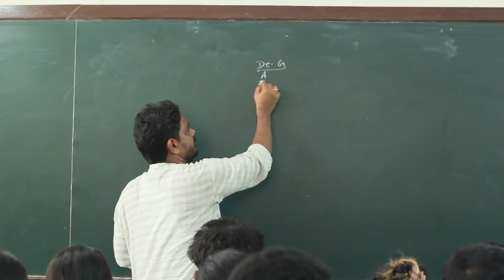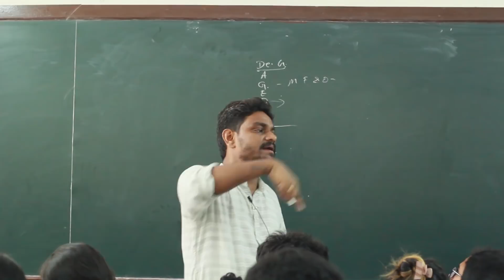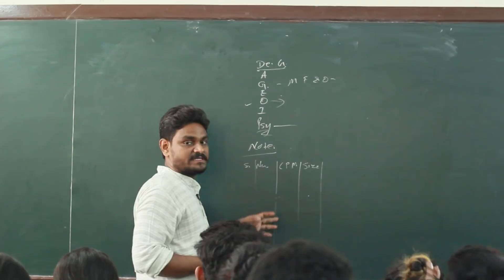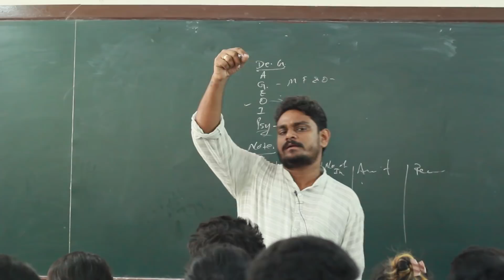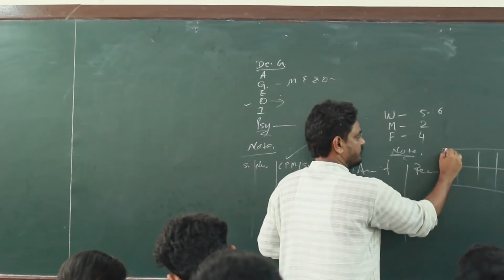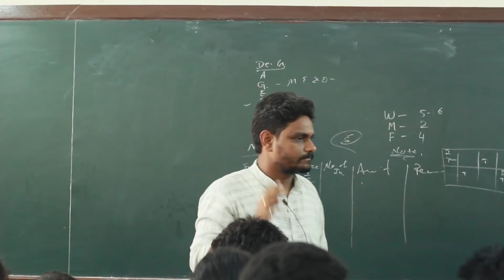Media Planning & Buying (TYBMM) by Prof. Avadhesh Yadav ||BMM GURU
Bmmguru is a community for media students and media aspirants, Thinking strategic, being creative and working artistically is all we know and we share.

In association with Aarya Aayesha Charitable Trust & Prof. Avadhesh, BMMGURU conducted a workshop on all 5 subjects of Ty BMM Advertising at GPM College.

Credits:
Concept by: Sai Nikhil Dintakurthi
Editor: Pranjal Rajadhyaksha
Cameraman: Sumeet sengar & Atharva Chonkar
Taught by: Prof Avadesh Yadav & Prof Gajendra Deoda
In collaboration with NGO Partner:
Aarya Aayesha Charitable Trust
Special thanks to Shri GPM Degree College of Science and Commerce, Andheri East.